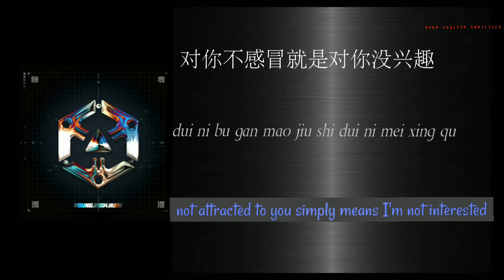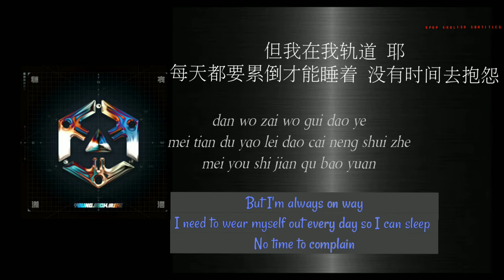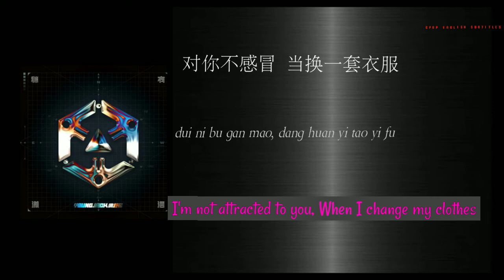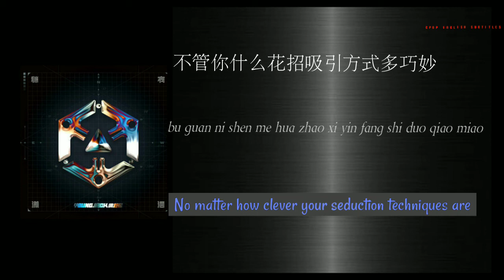young jack ft vinida- bu gan mao- lyrics-chin-pinyin-english translation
artist: young jack ft vinada
title: bu gan mao
album: 稀有瀟灑 (Xi you xiao sa-  rare and chic)
year: 2020

makeup channel: rama Scott kennedy

this video only serves to provide translations for viewers who want to know the lyrics, in English or Chinese.